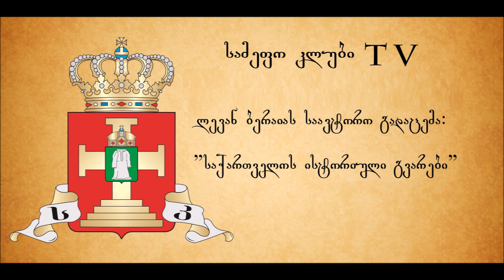აბაზაძეების გვარის ისტორია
ლევან ბერაიას საავტორო გადაცემა - საქართველოს ისტორიული გვარები.

სტუმარი: ვალერიან ხიმშიაშვილი

2 ივნისი, 2023

2023